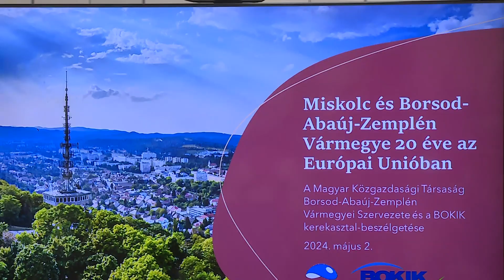20 ÉVE AZ EURÓPAI UNIÓBAN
Kerekasztal beszélgetést szervezett a Magyar Közgazdasági Társaság Borsod-Abaúj-Zemplén Vármegyei szervezete és a Borsod-Abaúj-Zemplén Vármegyei Kereskedelmi és Iparkamara. A rendezvény során az Európai Unió csatlakozásának a 20 éves jubileumát ünneplték. Az elmúlt húsz év alatt számba vették, hogy mennyi  minden történt például a tudomány, a politika, a közigazgatás, a helyi ügyek Miskolc városának, és Borsod-Abaúj Zemplén vármegye, illetve a kamara életében.